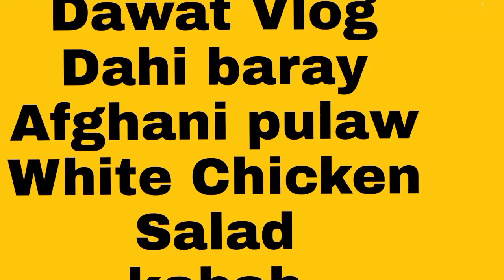Dawat Vlog | Dawat Special Recipes | Desi Dawat| Kam Waqt Me Behtareen Dawat| Maryam Food & Vlogs.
Dawat Vlog | Afghani Pulaw | Dahi Baray | Fruit Trifel | White Chicken | Dawat special recipes| Desi food & Vlogs by S

Dawat Vlog |Dawat Special Recipes|Desi Dawat|Kam Waqt Me Bhtareen Dawat|Dawat Vlog By Desi Food by s

AsslmoAlikum
Kaisy h ap sb umeed karti hun sb tek tak hongy aj hmary ghar dawat ki tyari thi to me ne socha q na ap k st b share karloo bht acha lgy ga bht si dishes dek kar bht maza aya apko b bht maza any wala h